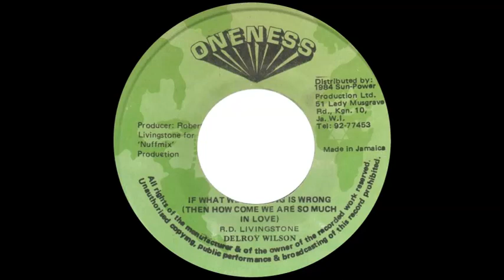Delroy Wilson - If What We Are Doing Is Wrong (Then How Come We Are So Much In Love)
Issued in Jamaica on the Oneness label in 1984.